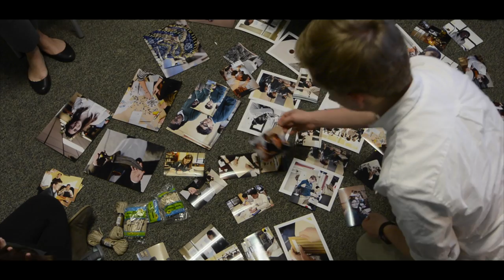Boston Trinity Academy J-Term 2017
David Bello
Bennett Forkner
Daniela Cho
Molly Rockett
Sarah Mason